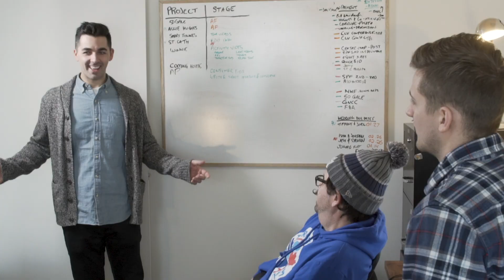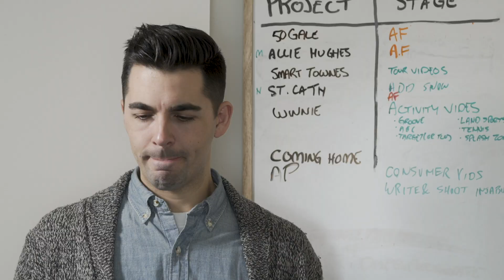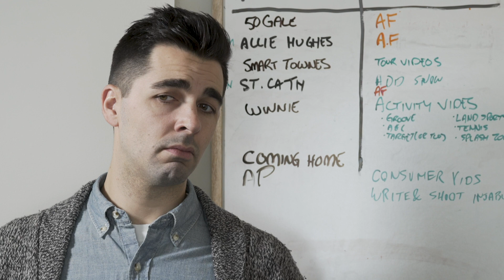WHY I DON'T SHAVE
Every time I(Nick) shave there is a reminder on why I never shave. Long live the beard.

**It's important to note that the audio & video quality doesn't represent what we're capable of doing. This was onboard camera sound and a video we shot quickly as a creative outlet and to allow for the crew to let off steam on how much they hate Nick's face...